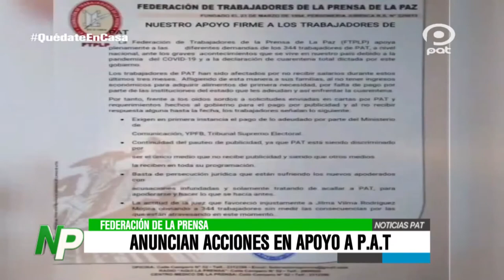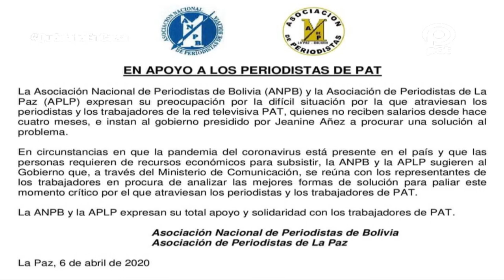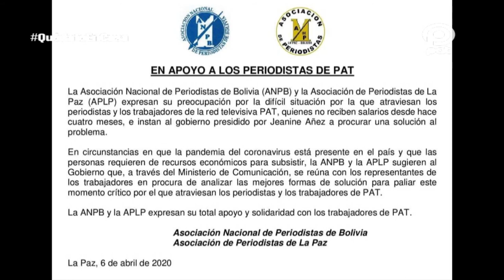Respaldan la exigencia del pago Org Periodistas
Organizaciones de periodistas en el país piden al gobierno dar solución al conflicto de los Trabajadores de PAT.  Respaldan la exigencia del pago de las deudas estatales.